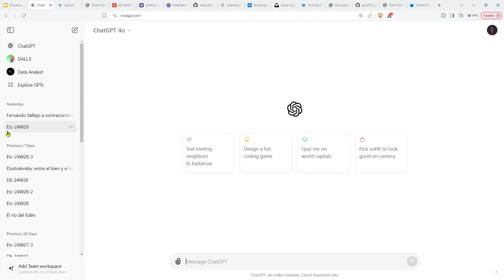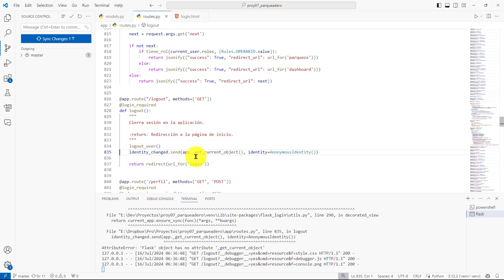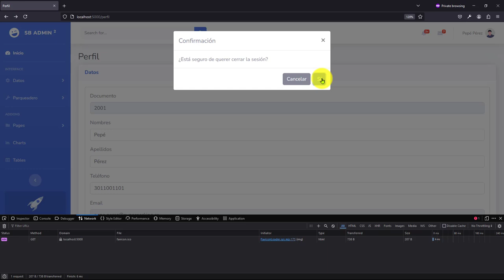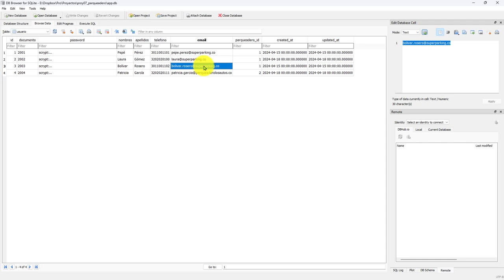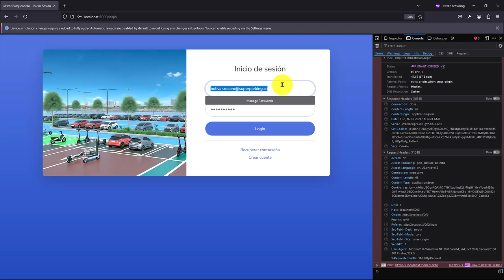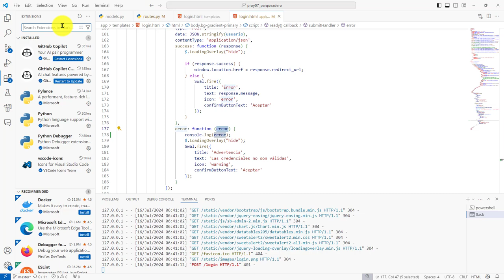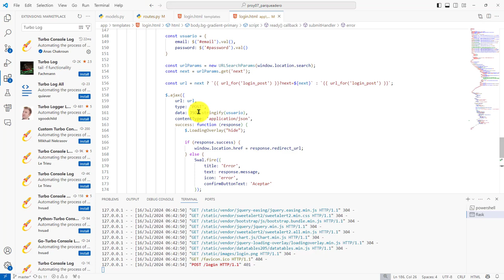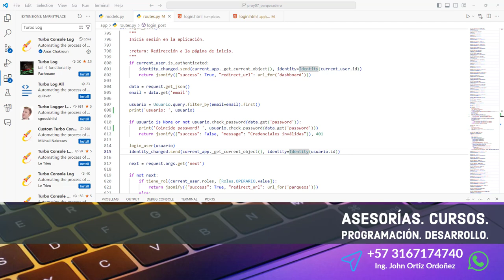356: PROYECTO 7 Intento Inicio de Sesión con un Usuario de Tipo Operario - Fallas Credenciales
356: PROYECTO 7 Intento de Inicio de Sesión con un Usuario de Tipo Operario - Hay Fallas en las Credenciales.